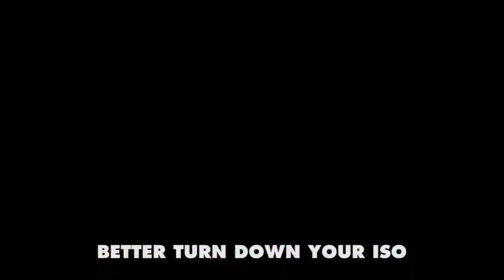ROCKET LEAGUE RAP | Dan Bull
Little cars and big balls.

== CREDITS ==